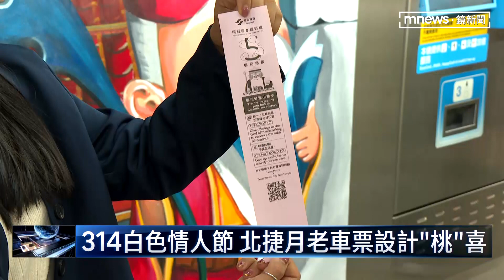314白色情人節 雙連站賣月老「粉」車票｜鏡新聞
3月14號是白色情人節，台北捷運和城隍廟合作，在捷運雙連站賣月老車票，除了特殊的桃紅色造型以外，這票卡使用後不用收回，讓旅客可以永久收藏。而且3月14不只是白色情人節，但其實也是國際圓周率日，因為是3.14，同時也叫做國際數學日。